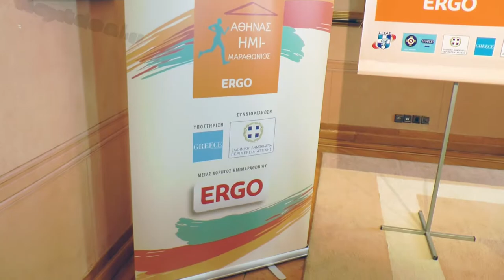9ος Ημιμαραθώνιος Αθήνας - Η ERGO μεγάλος χορηγός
9ος Ημιμαραθώνιος Αθήνας - Η ERGO μεγάλος χορηγός